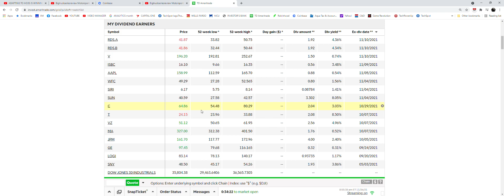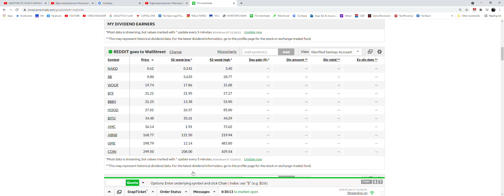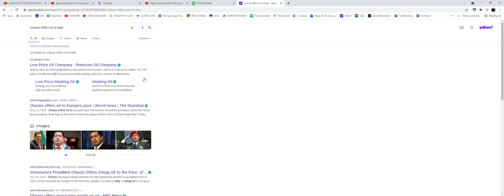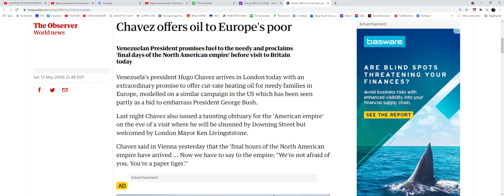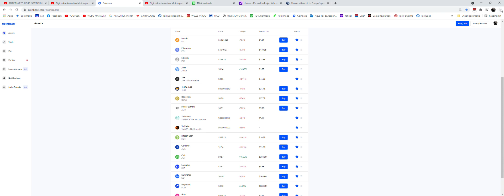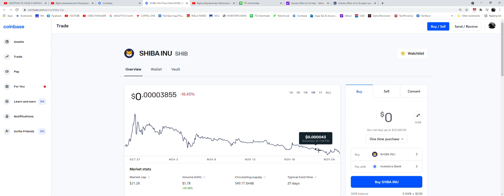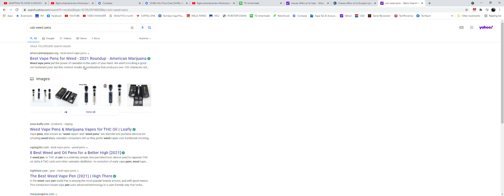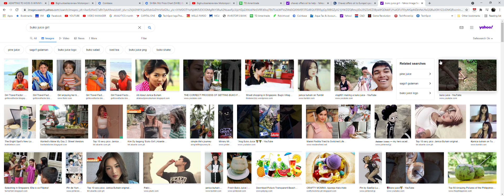THANKSGIVING/ BLACK FRIDAY MARKET CORRECTION!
Dow Jones futures dived 800 points Friday morning, tracking a sell-off across global markets triggered by new Covid variant fears. Pandemic beneficiary stocks rallied, travel stocks dived. And electric-vehicle stocks Lucid Motors, Rivian and Tesla were set to open lower, in a shortened post-holiday trading session.

Among the Dow Jones leaders, Apple (AAPL) traded down 1.5% in Friday's morning action, while Microsoft (MSFT) moved down 1.1% in today's stock market. Nike (NKE) is back below a recent buy point after another breakout attempt.

At the head of premarket trading, Moderna (MRNA), Pfizer (PFE), Zoom Video Communications (ZM) and Netflix (NFLX) rallied sharply. Cruise lines, airlines and oil producers took many of the hardest early hits.

Electric-vehicle leader Tesla (TSLA) lost more than 2% premarket Friday. EV peer Rivian (RIVN) fell more than 4%, while Lucid Motors (LCID) dropped 6%. Chinese EV leaders Li Auto (LI) and Xpeng Motors (XPEV) — both near buy points — fell about 4% each.

The impact on some top stocks to buy and watch remained unclear. Amazon (AMZN), Nucor (NUE), Pioneer Natural Resources (PXD) and Zim Integrated Shipping (ZIM) are in or near new buy zones.

All traded lower early Friday.